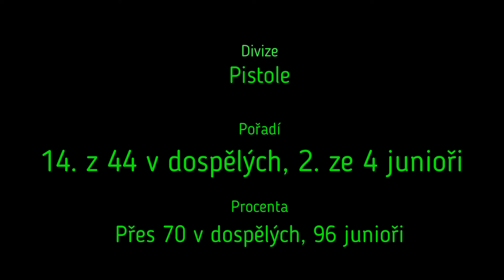LOS Oblekovice 22.10.2022 - Jan Korecký (mladší)